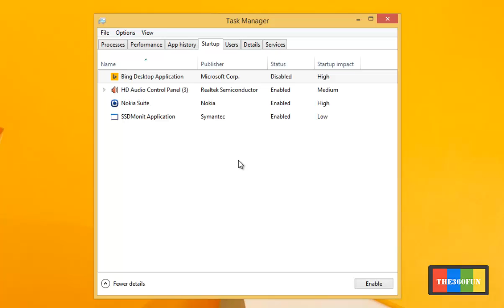How to Reduce/Boost Start-Up Time / Boot Time in Windows 8.1 / Windows 8 / 7 / Vista / XP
This Video Shows you How to Reduce/Boost Start-Up Time / Boot Time in Windows 8.1 / Windows 8 /7/Vista/XP etc.